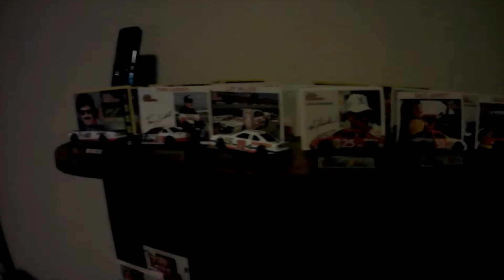Misterz has how many Nascar die cast cars Maybe A World RECORD!!!!!!